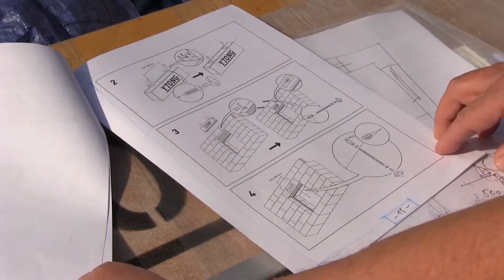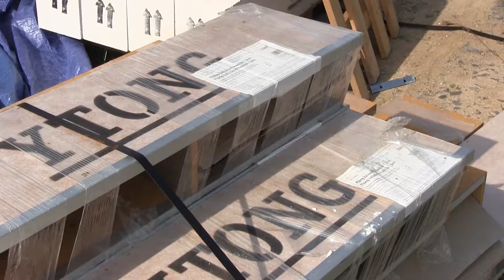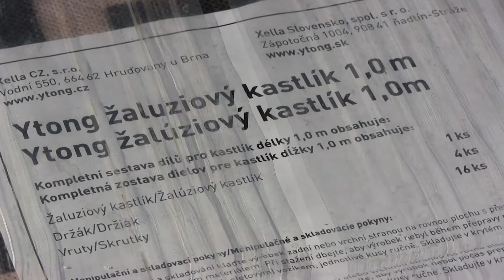Ako namontovať žalúziový kastlík? | Ytong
Žalúzie ochránia váš dom pred prehrievaním. Namontujte ich do žalúziového kastlíka Ytong.

Ytong žalúziový kastlík je vhodným riešením pre realizáciu väčšiny vonkajších žalúzií na trhu. Montáž je jednoduchá a podľa priloženého návodu ju zvládnete bez problémov svojpomocne. Žalúziový kastlík Ytong má typizovanú dĺžku, môžete si ho však upraviť na požadovanú veľkosť priamo na stavbe. Pozrite sa, aké sú spôsoby jeho uloženia nad okenný otvor.